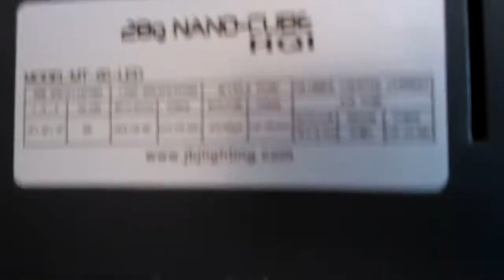Nano Cube Fish tank1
In the waiting room of my dental office